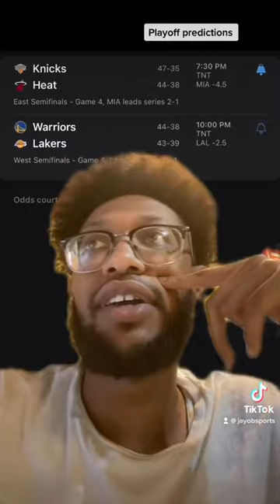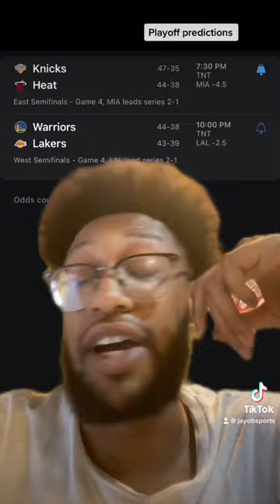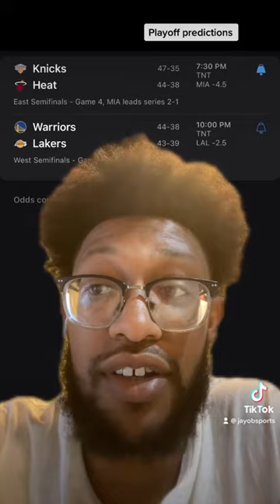Playoff thoughts & predictions.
Yo what's popping y'all? This just my thoughts n predictions on tonight's match up.